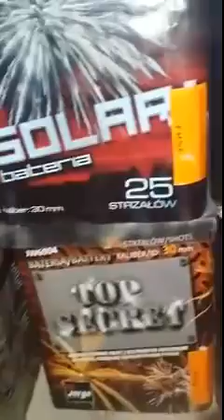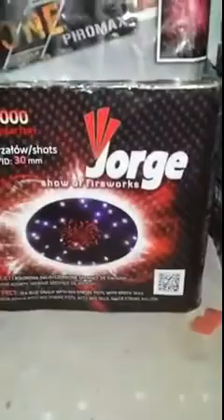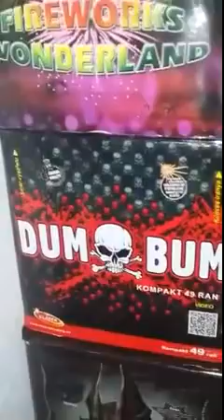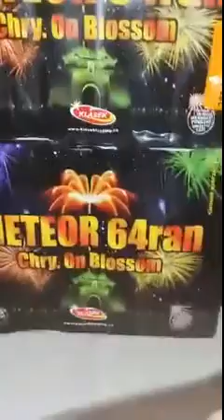Batterien F3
Batterien F3 (Kat3)